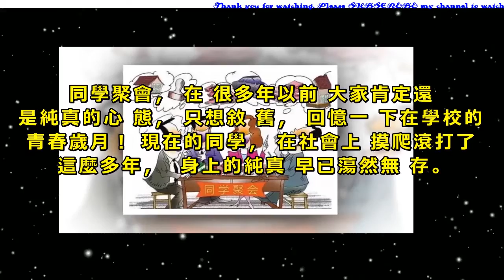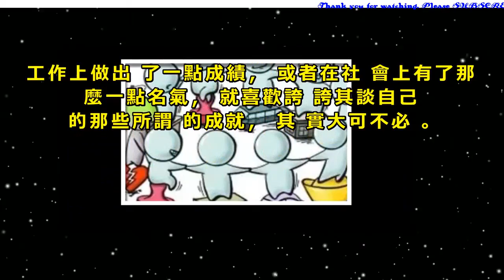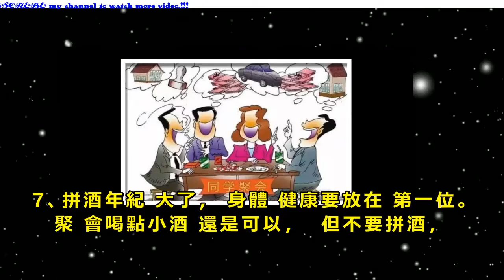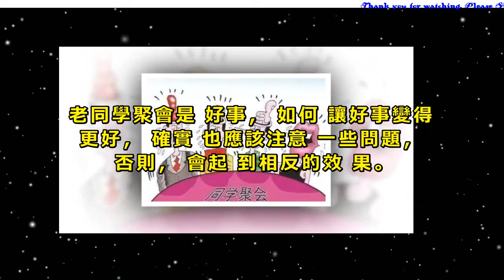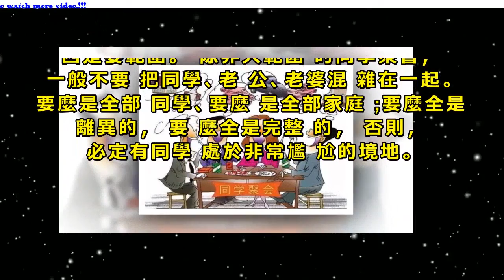老同學聚會，這9種人最討厭！害人害己！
同學聚會，在很多年以前大家肯定還是純真的心態，只想敘舊，回憶一下在學校的青春歲月！現在的同學，在社會上摸爬滾打了這麼多年，身上的純真早已蕩然無存。
現在同學會無非是聚在一起吃吃喝喝，目的完全不是那麼單純了，這樣的同學聚會不去也罷。老同學聚會，這9種人最討厭。
1、 擺架子當家都是同窗多年，來參加聚會，就是因為心裡還珍惜著學生時代那份寶貴的情誼，可能你在公司裡是領導、老總，前呼後擁，